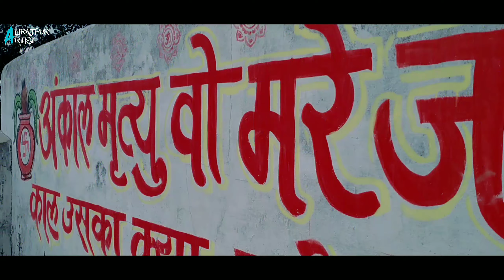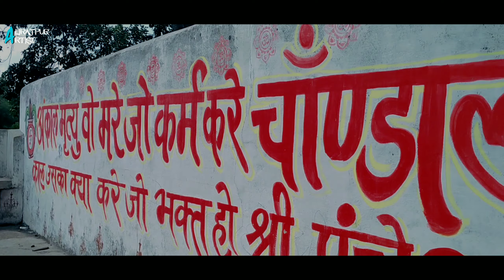भोला मस्त मलंग | Bholenath Rap Song | Ft. lokesh | Bam Bhole | official music Video | श्रावण स्पेशल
Track- Bhola Mast Malang
Artist- lokesh
Rap & Lyrics - Lokesh
Music Editor- Pritesh Bhawar
Mix & Master - Pritesh Bhawar
Shot & Edit - Pritesh Bhawar
Label- Alirajpur Artist

socail media handles